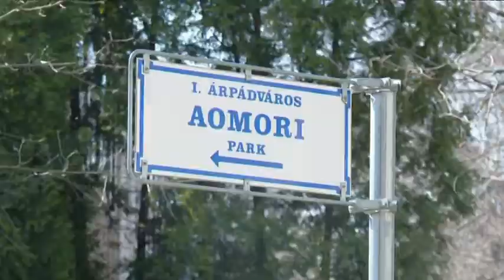Érzékelések kertje madárodúi